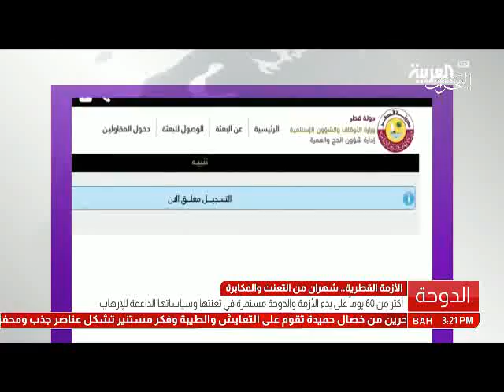البحرين: تقرير: الأزمة القطرية.. شهران من التعنت القطري